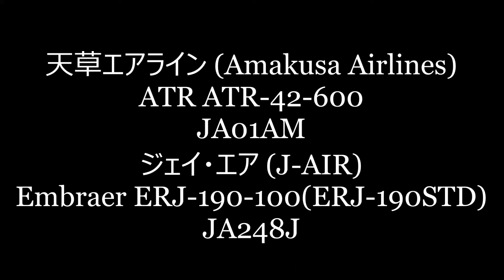✈✈[RJOO]大阪伊丹空港 千里川土手!!「JAL ミニオンジェット」天草エアライン ATR ATR-(J-AIR) Embraer ERJ-190-100(ERJ-190STD) JA248J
緊急事態宣言　外出自粛要請の為、以前に撮影した動画をUPしております。
2018/2/23撮影
只今撮影は自粛しております。
特別塗装機「JAL ミニオンジェット」「みぞか号」
天草エアライン (Amakusa Airlines)
ATR ATR-42-600
JA01AM
ジェイ・エア (J-AIR)
Embraer ERJ-190-100(ERJ-190STD)
JA248J